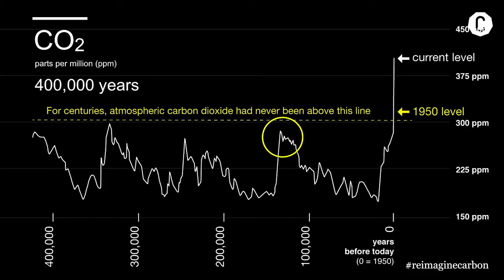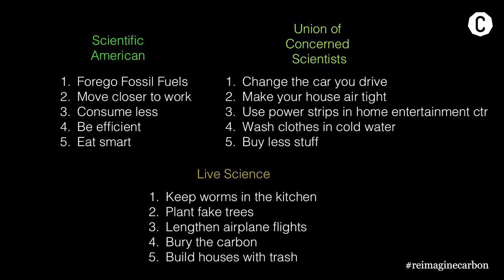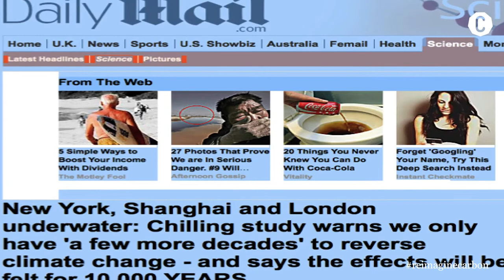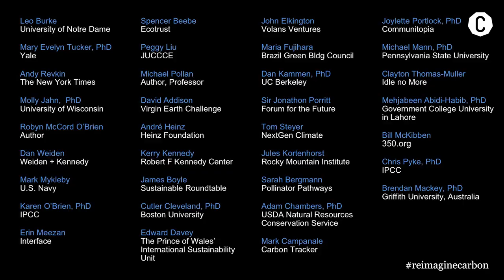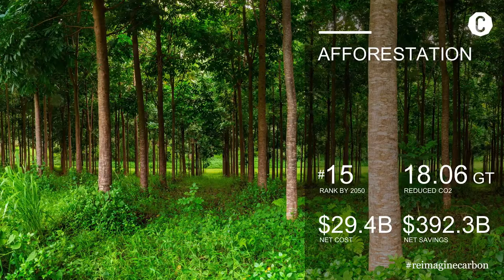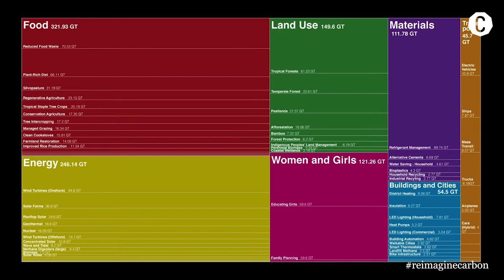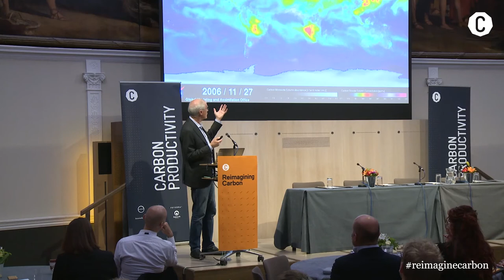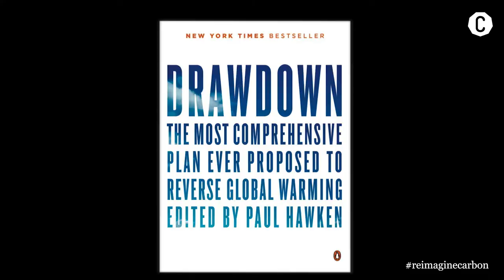Keynote by Paul Hawken: Opportunities in Breakthrough (Full)